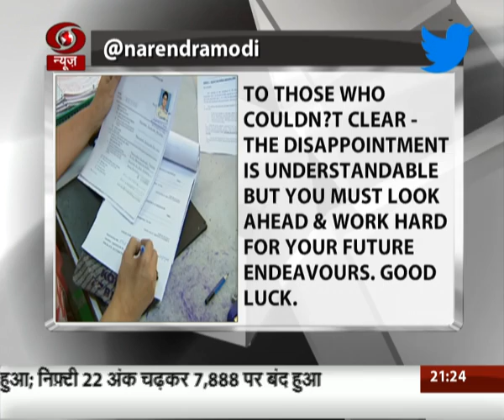2015 Civil Service Exam result declared : Exclusive interview with Toppers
Twenty-two-year-old Tina Dabi from Delhi has topped the prestigious civil services exams 2015. In the second position is Athar Aamir Ul Shafi Khan from Jammu and Kashmir. Jasmeet Singh Sandhu, who is also from Delhi, has secured the third position. This time, 1,078 candidates were recommended for the appointment. Prime Minister Narendra Modi has congratulated the successful candidates of the exam.